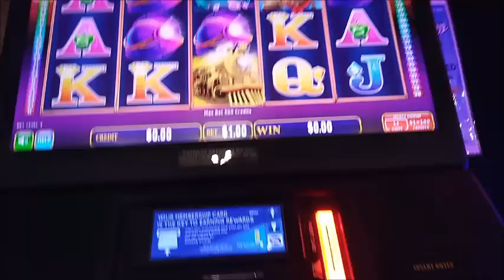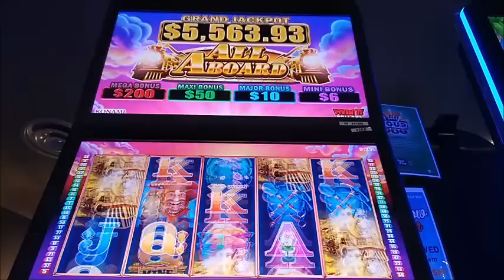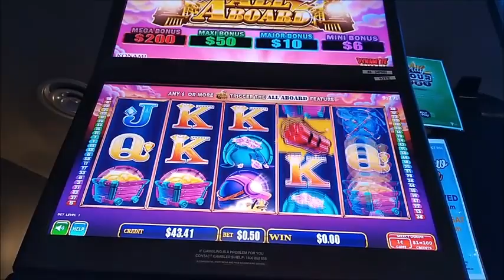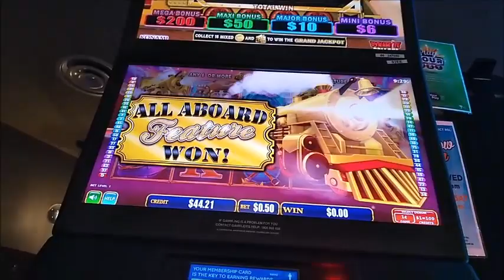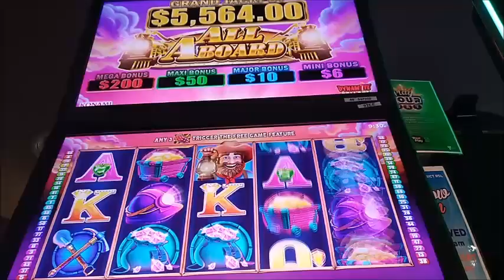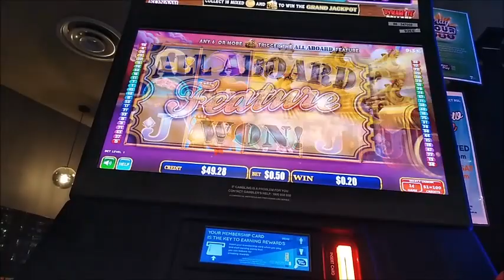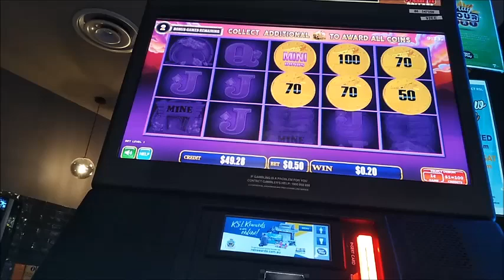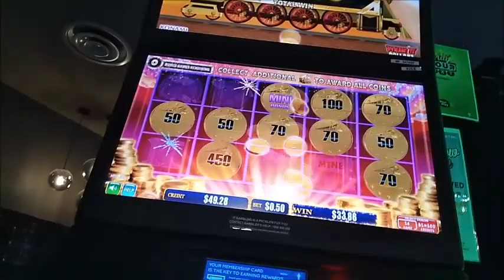All Aboard new game big win LIVE PLAY